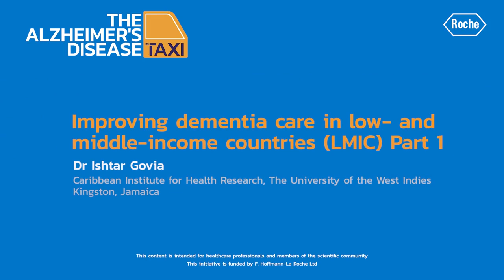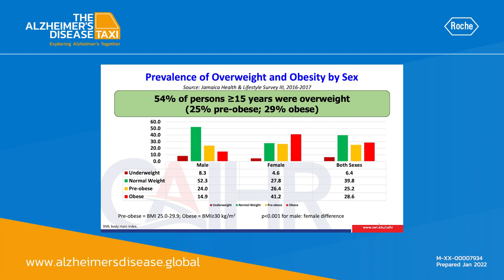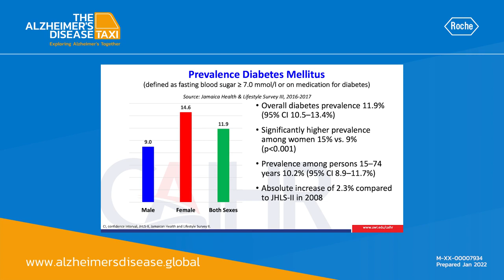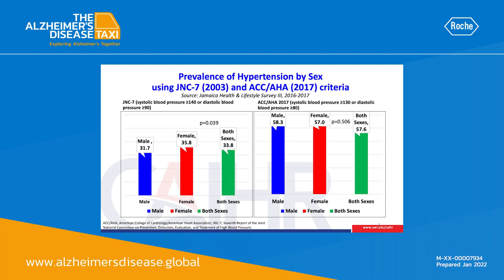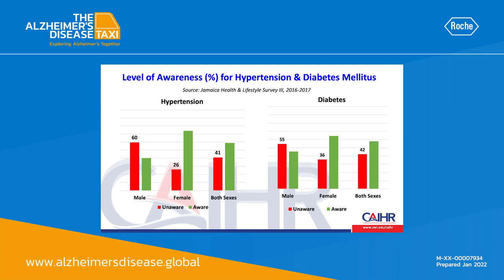Improving dementia care in low- and middle-income countries (LMIC) Part 1 (Dr Ishtar Govia)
How can we tackle healthcare disparities to improve care for Alzheimers in low- and middle-income countries? Hear Dr. Ishtar Govia from Jamaica share her thoughts.